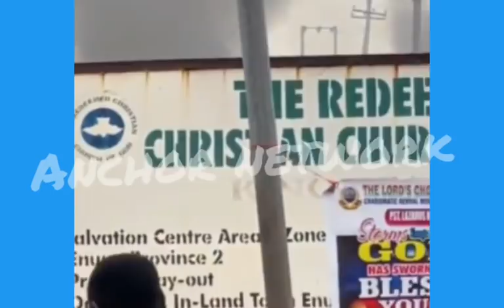BREAKING: WATCH|T£NS10N IN ENUGU AS HAUSA TRADERS F1GHT ÞOLIC€ WITH AK-47, ßL0CK HIGHWAY